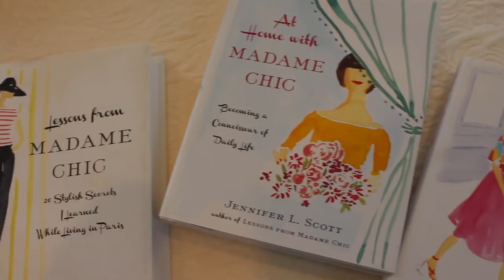Daily Connoisseur Trailer | Jennifer L. Scott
Hello, I'm Jennifer L. Scott, New York Times bestselling author of the Madame Chic series.

Lessons from Madame Chic
At Home with Madame Chic
Polish Your Poise with Madame Chic

I have 3 affordable eCourses that you will love:
Chic Financial Principles for Debt-Free Living
Create Your Own Ten-Item Wardrobe

About me: Hello, I'm Jennifer L. Scott, wife, mother of four, and New York Times bestselling author of LESSONS FROM MADAME CHIC, AT HOME WITH MADAME CHIC and POLISH YOUR POISE WITH MADAME CHIC (Simon & Schuster) and the upcoming CONNOISSEUR KIDS (Chronicle Books) due in 2019. On this channel you will see ten-item wardrobe, le no makeup look, living well at home, recipes, parenting and many other tips on how to become your own Madame Chic and Daily Connoisseur.